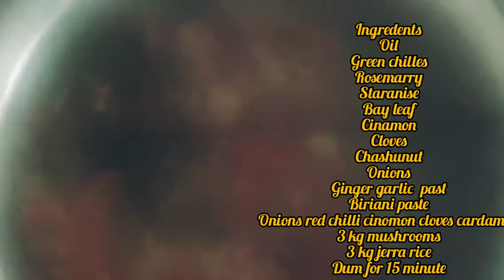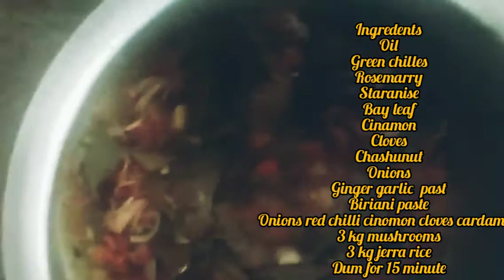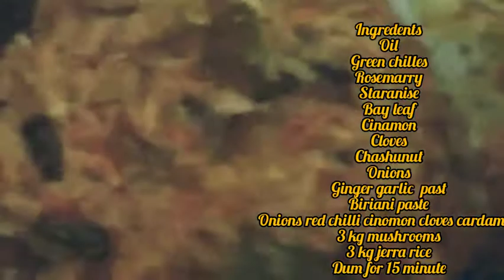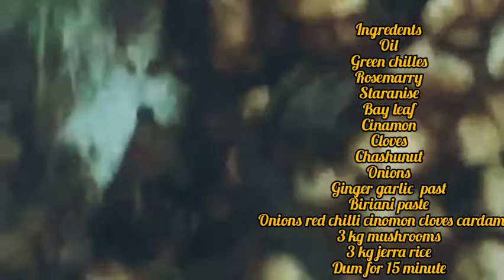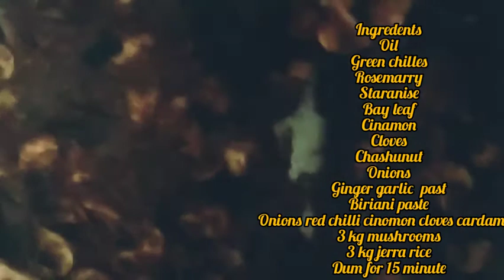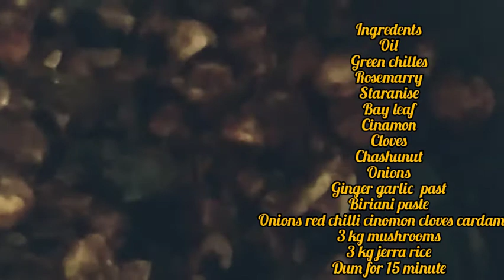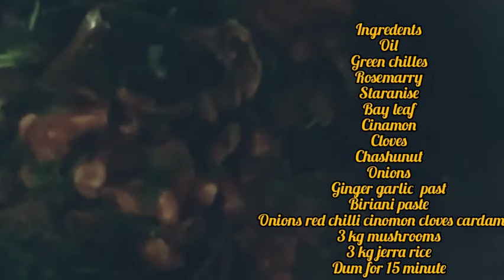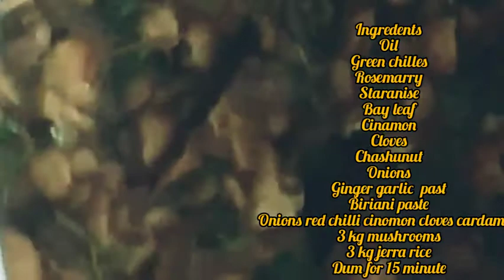mushroom biriani recipe in mithrus kitchen